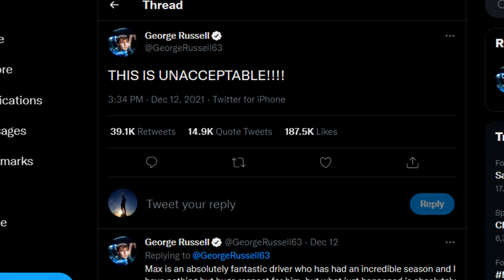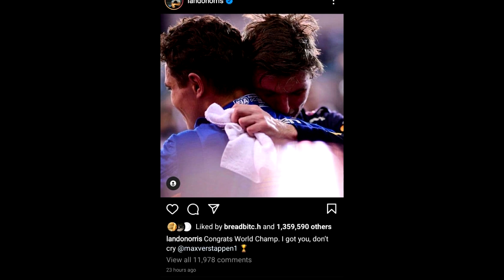F1 Driver Reacts on Max Verstappen for winning his first World Championship 2021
Best of SharlesLegacy.